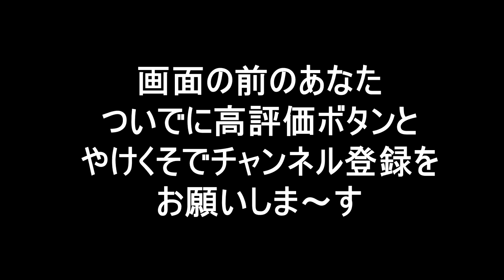ちゃんちゃん焼き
お久しぶりの投稿になってしまいました

動画冒頭にも触れましたが、本業多忙かつ体調不良により
動画制作に対するモチベーションが上がってません

自己満チャンネルですので悪しからず！

今日も猫が登場するかもしれません！

無駄な時間をお楽しみくださ～い

撮影機材　　　　sony Xperia5ⅲ
撮影アプリ　　　Cinema Pro
使用ジンバル　　dji　Osmo Mobile 3